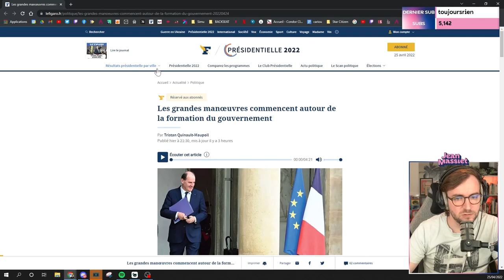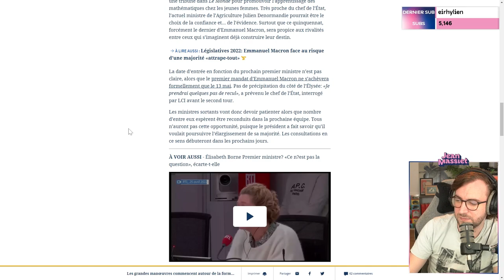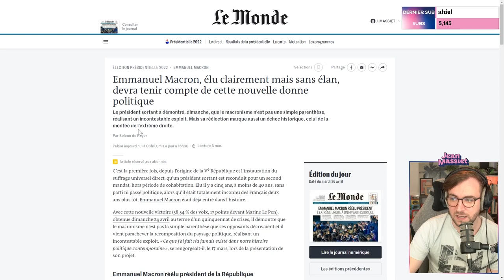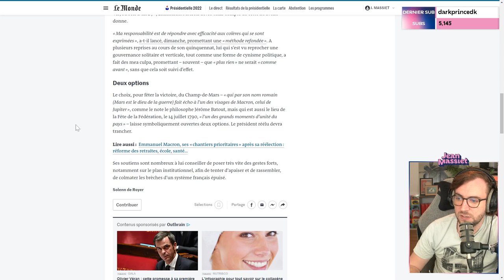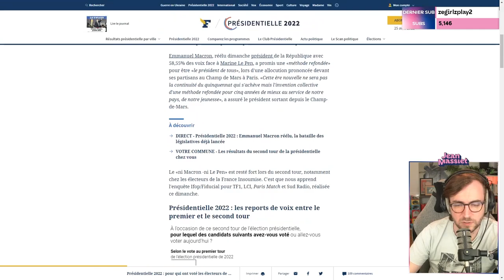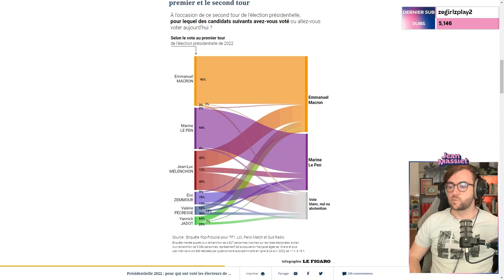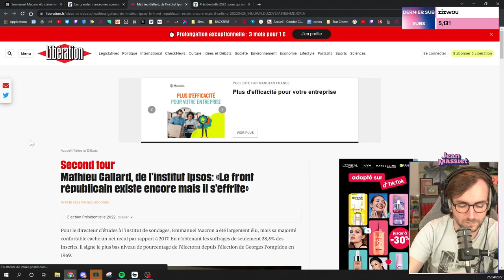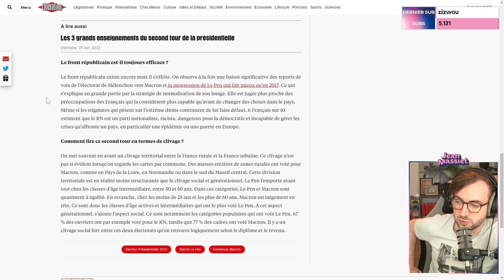REVUE D'ACTU SPÉCIALE 2ND TOUR - Stream du 25/04/2022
Bienvenue dans la rediffusion de la revue d’actu du 25 avril 2022 !

Au programme :
00:00 : Intro & discussion
08:43 : Le prochain premier ministre ?
22:58 : Une réélection sans élan
45:38 : Report de voies
01:12:15 : Discussion
01:39:40 : Front républicain